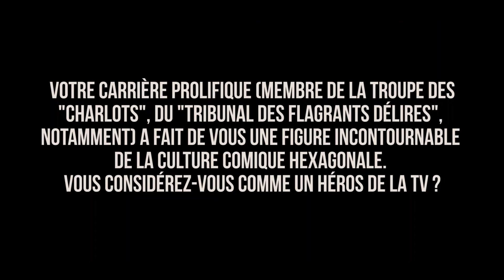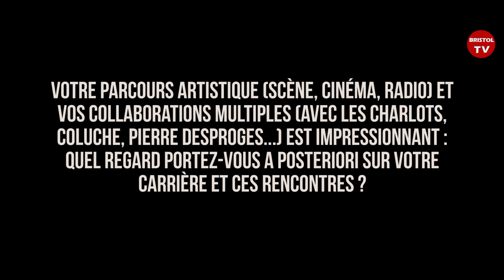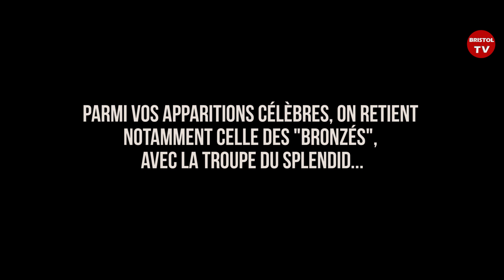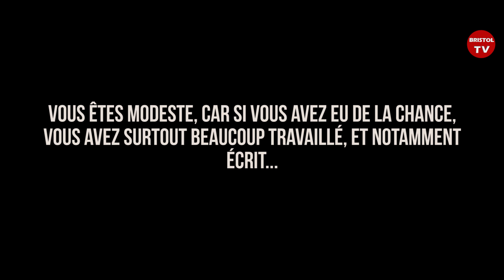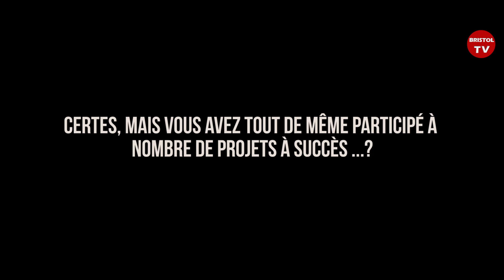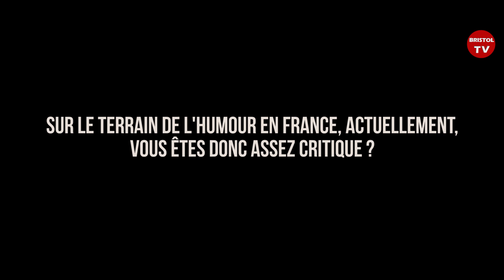Entretien avec Luis Rego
Entretien avec le comédien, humoriste, écrivain et homme de radio Luis Rego, à l'occasion de l'événement "Les Héros de la télé" (octobre 2018).